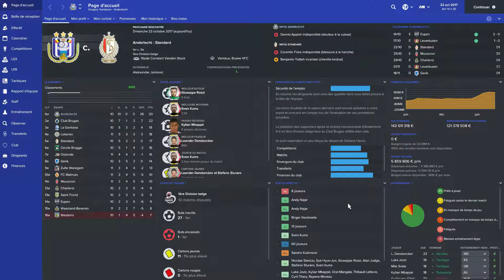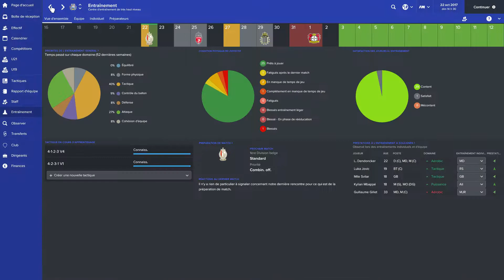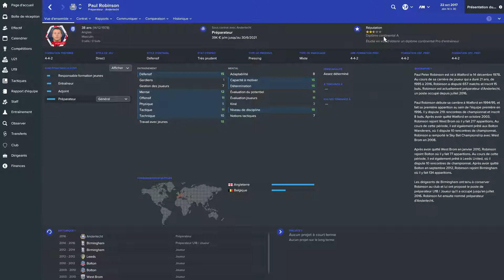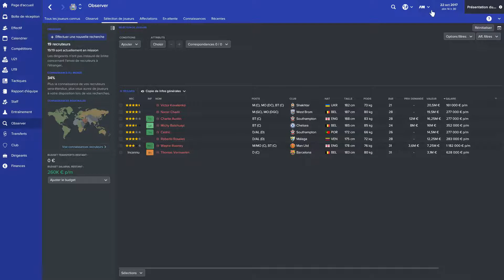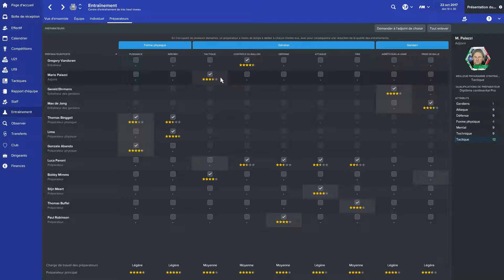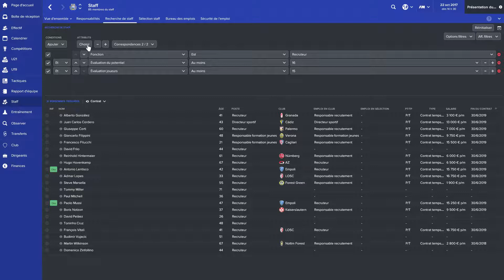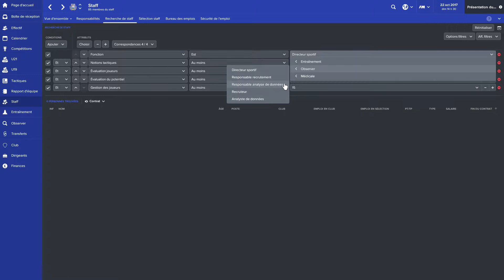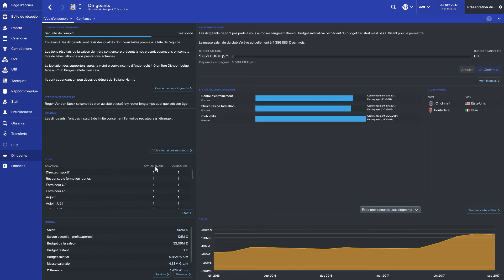Football Manager 2017 - Tuto - Tout sur le Staff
Comment bien débuter une partie avec votre staff.